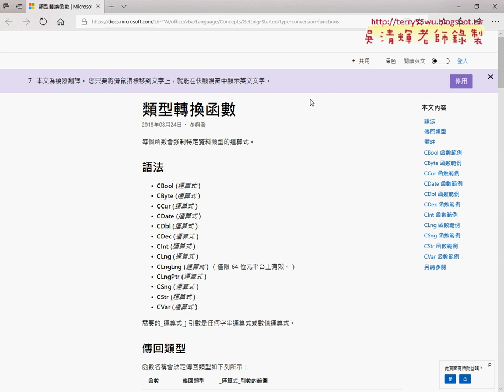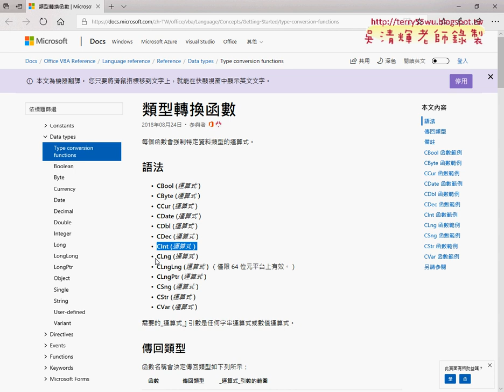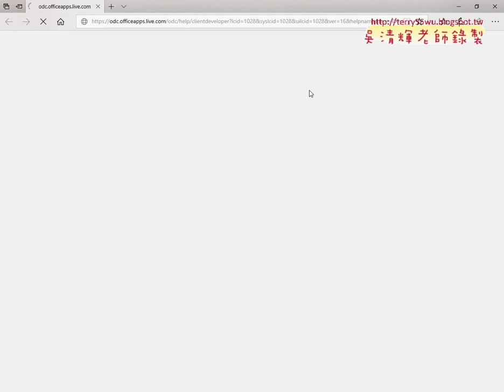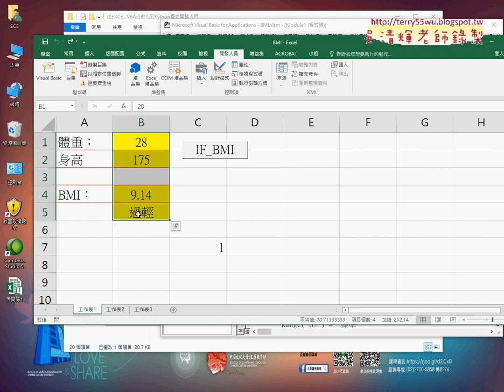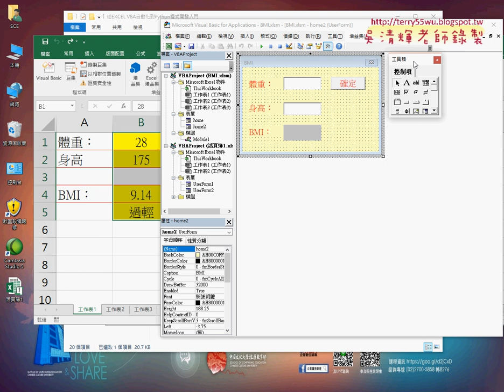08 範例BMI改用VBA說明